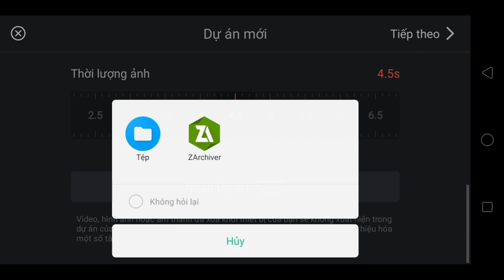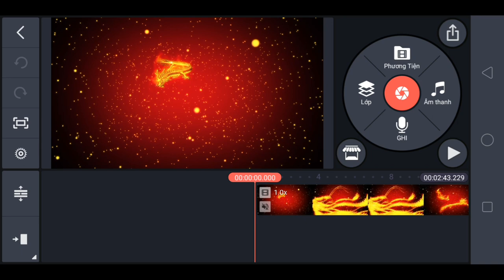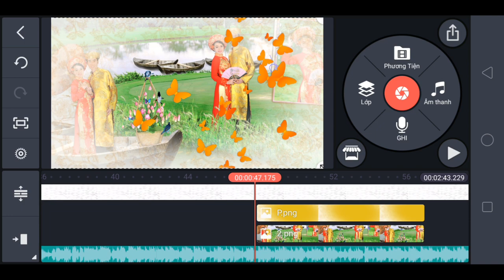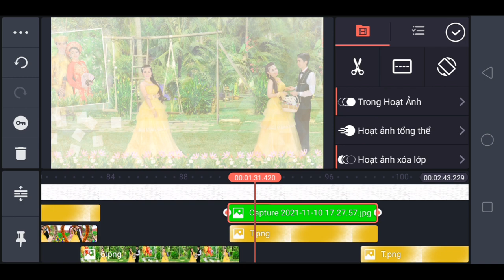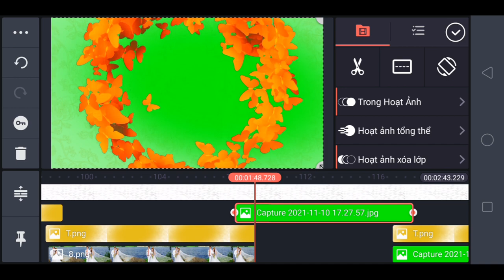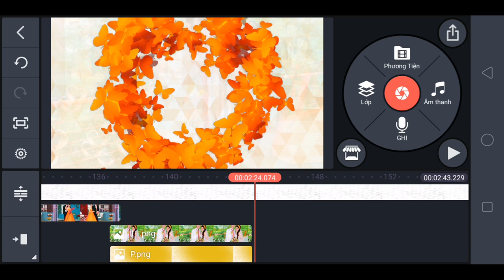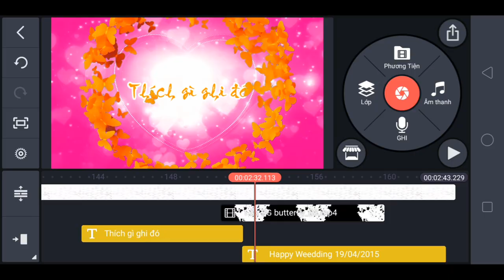Tạo album cưới kinemaster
Trong video mình chia sẻ cho anh em tạo một album biên tập ảnh cưới từ dự án beta rất dễ dàng chỉnh sửa chúc anh em thành công!!!